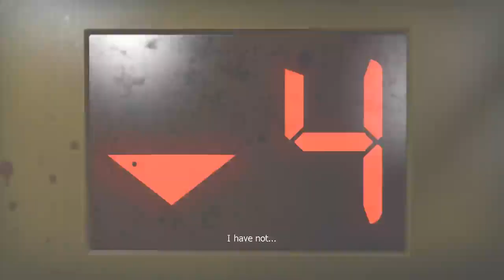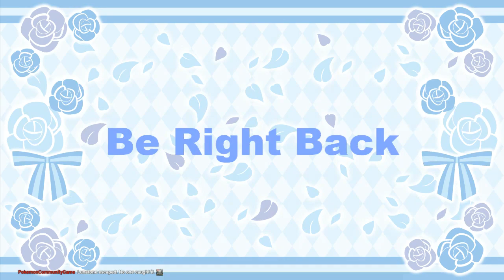[18+] Murdering Zombies! Vibing Later